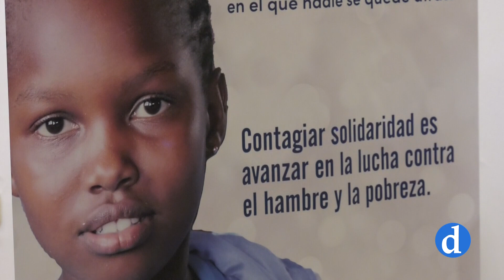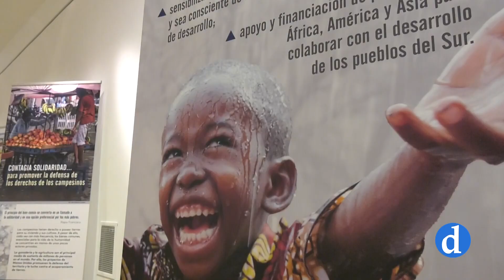Archidiócesis de Toledo, lugar de acogida para sacerdotes de todo el mundo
La Archidiócesis de Toledo es también lugar de acogida para los sacerdotes que llegan desde diferentes lugares del mundo. Venidos desde América, África o Asía, se convierten en puentes de unión entre sus países y la Iglesia de Toledo a través de entidades como Manos Unidas.